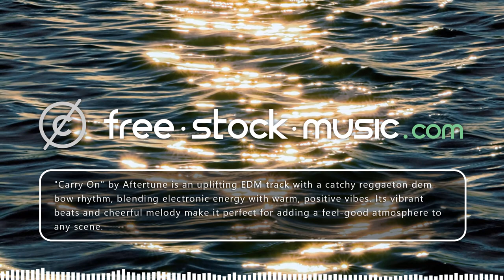Carry On by Aftertune [ Electronica / EDM / Dance / Reggaeton ] | free-stock-music.com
You are free to use “Carry On” music track (even for commercial purposes), but you must include the following in your video description (copy & paste):